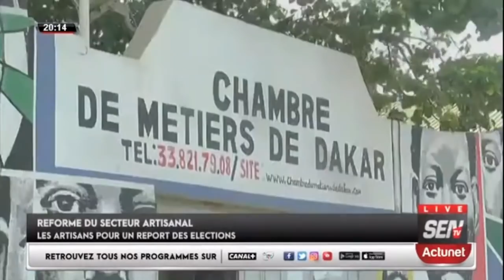Dérapage Imam Lamine Sall: Mansour Diop réagit !!!